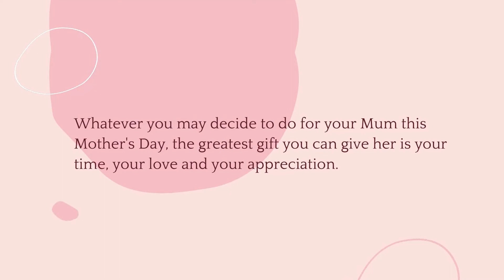Top 3 Unique Ideas for Mother’s Day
We have put together a handy list of Mother's Day gifts that show your love by supporting your Mum's dental health!

Cardiff Dental
34B Kelton Street, Cardiff, NSW 2285